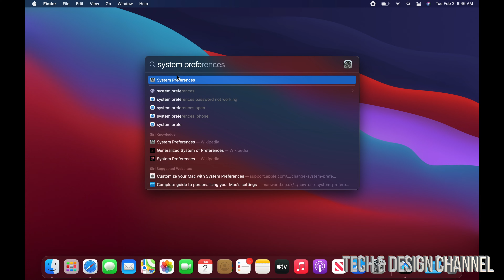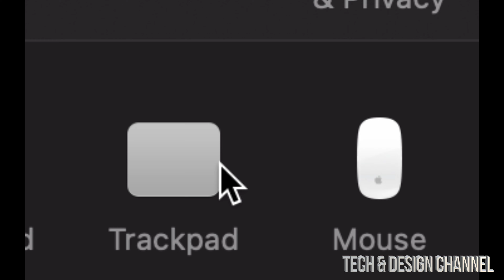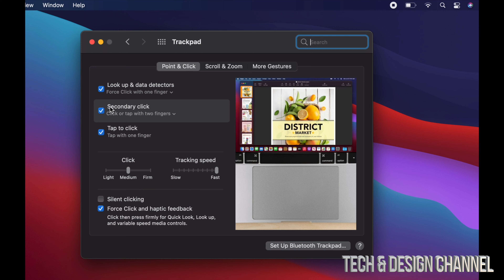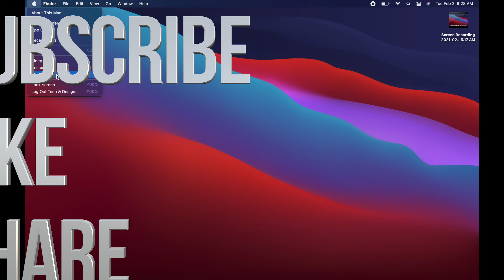How to Change the Mouse & Trackpad Speed on a Mac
Apple Mouse & Trackpad Sensitivity